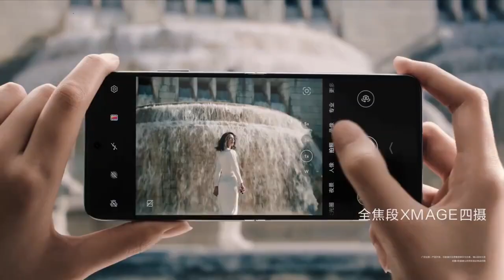Huawei Pocket 2